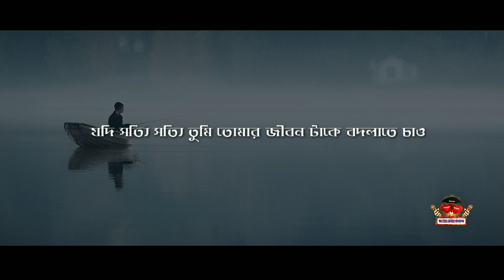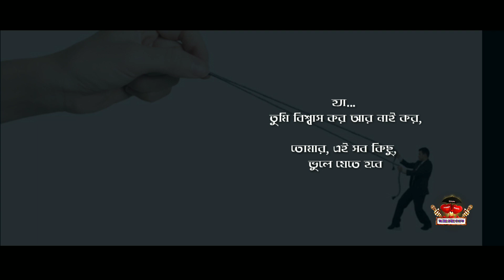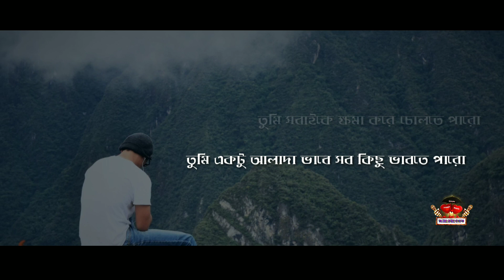ভুলে গেলেই এগিয়ে যাবে | Motivational Speech - Redowan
আপনাদের সব কমেন্টের রিপ্লাই করতে না পারলেও অনেক যত্ন নিয়ে পরি। সত্যিই অনেক ভালো লাগে আপনাদের মতামত-গুলো পরে।